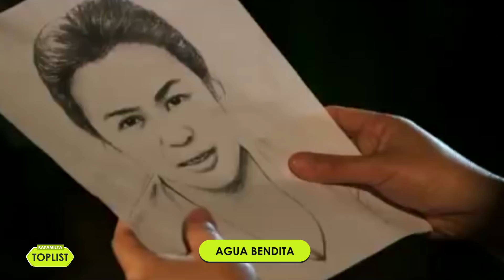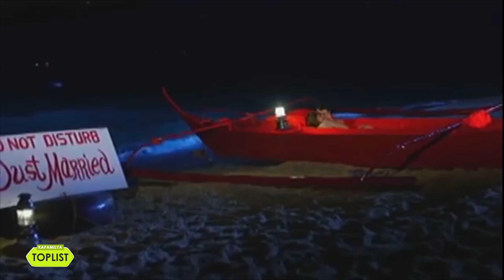Kapamilya Toplist: 12 teleseryes that featured the hottest male stars in ABS-CBN